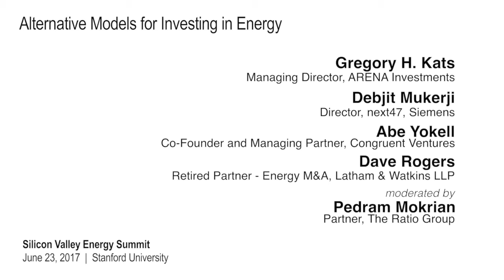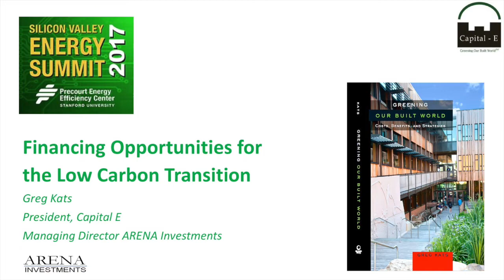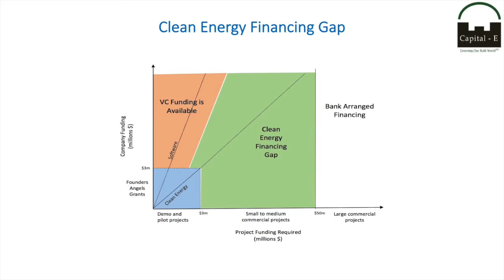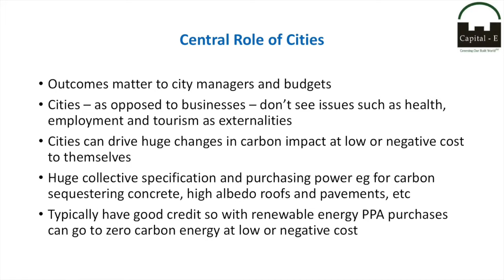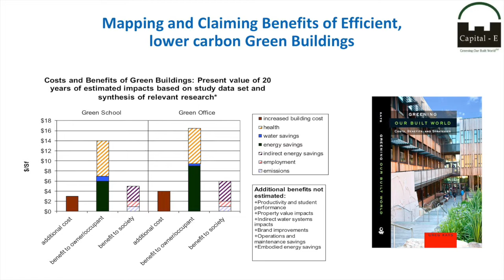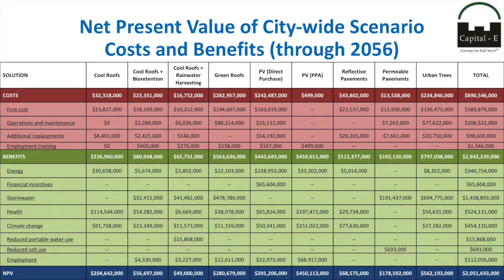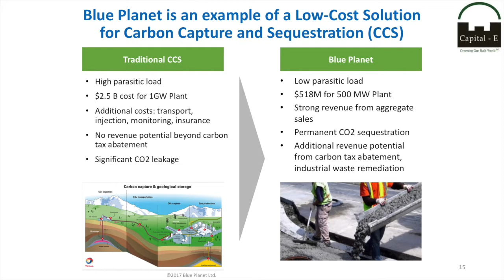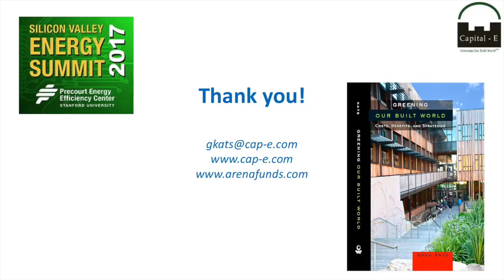Alternative Models for Investing in Energy | SVES2017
Panelists:
Gregory Kats, ARENA Investments
Debjit Mukerji, Siemens
Abe Yokell, Congruent Ventures
Dave Rogers, Latham & Watkins

Moderator:
Pedram Mokrian, The Ratio Group